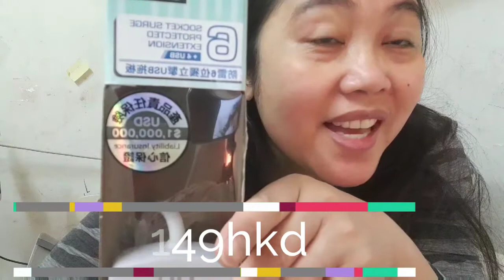UNPACK|ELECTRICTOOTHBRUSH|CABLE EXTENSIONCORD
ADA SEAL OF ACCEPTANCE

Approved by the American Dental Association for plaque removal and gingivitis prevention, the Oral-B iO delivers a cleaning performance unlike any other brush.

MY MEMBER ARE

MEGA SISTER ORGANIC SUPPORT @Lynceble tv @Angela Nagrejo @LindonG TV Ako @Nicole Timeline  @Bisayang Karya @Joan Motin @Swiss Joy @Mirajahz Tv @NEHL VLOGS